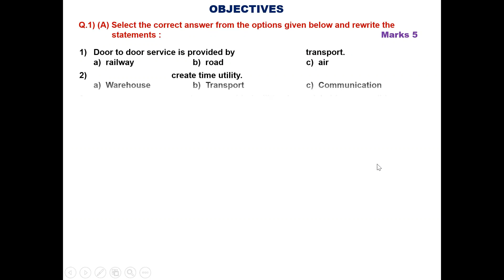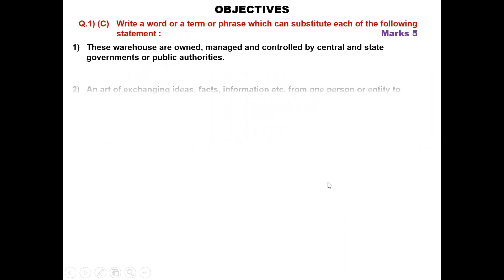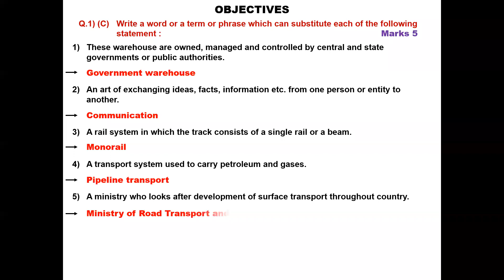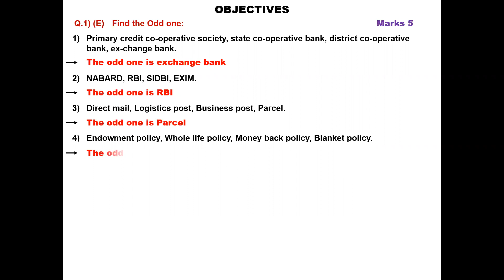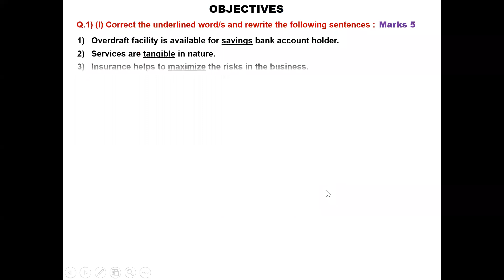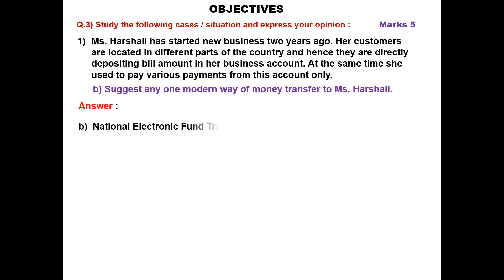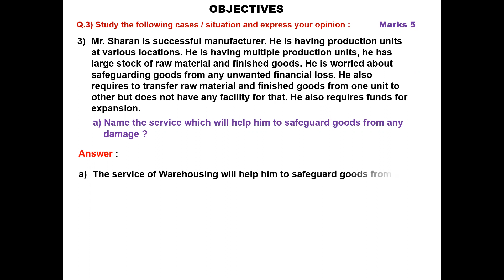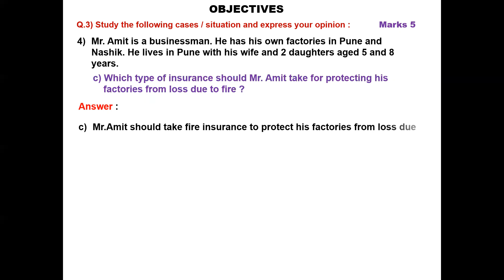Business Services Full Chapter Exercise Answers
In this Video I have explained all the Exercise Answers including the Cases.